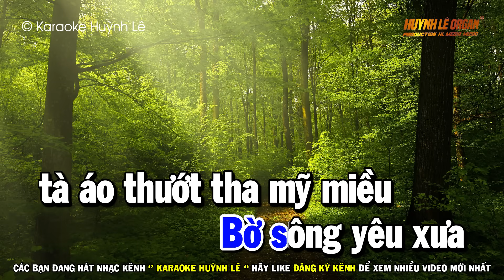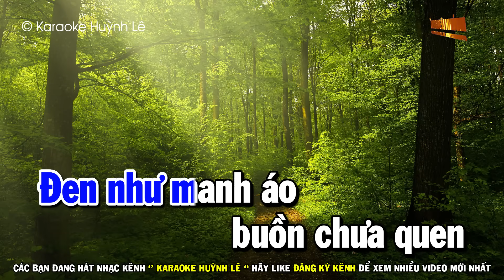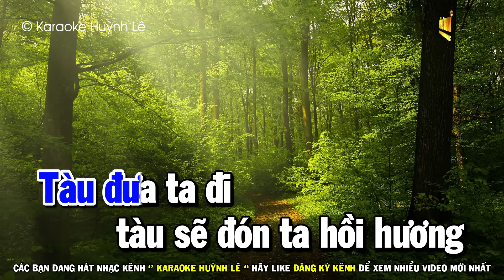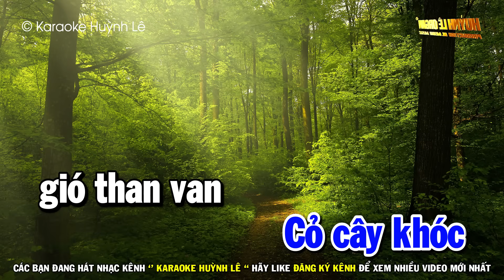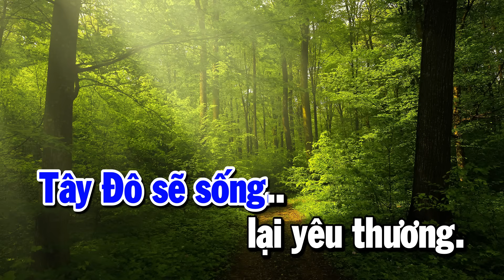Karaoke Chiều Tây Đô - Tone Nam | Nhạc Sống Hay Dễ Hát Nhất